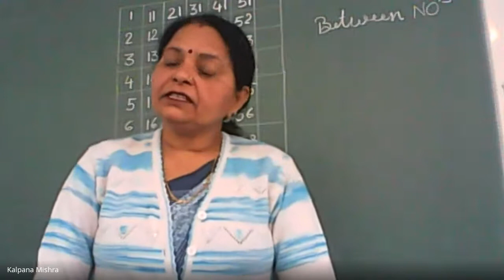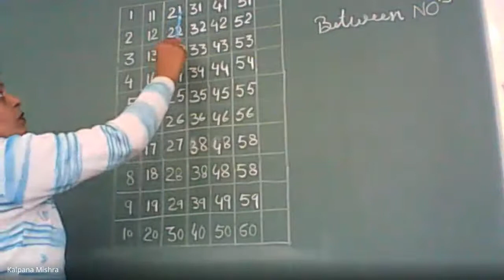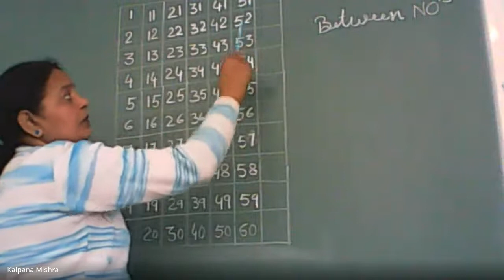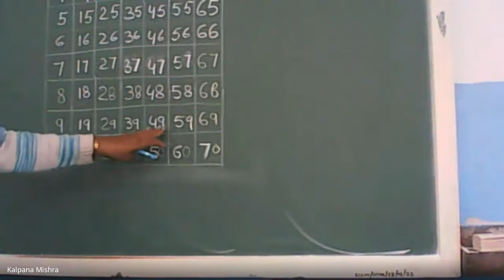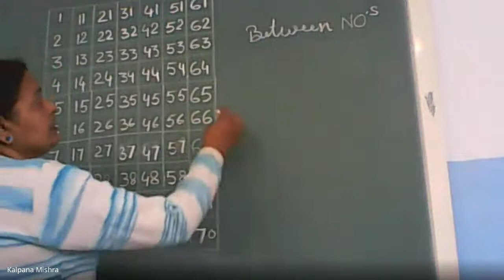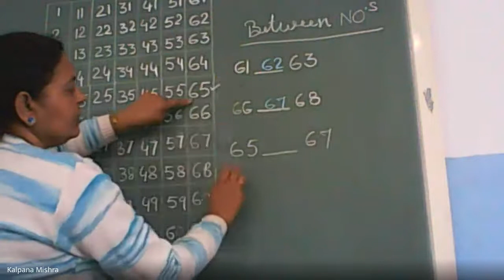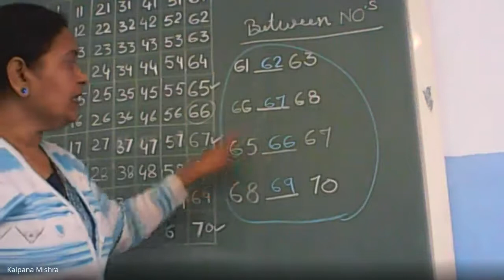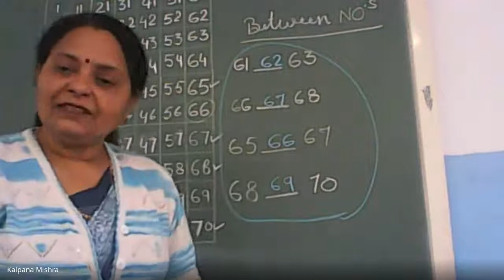LKG, (NO.S 1 TO 70) (04-01-2021)